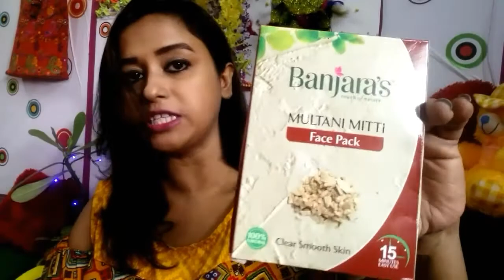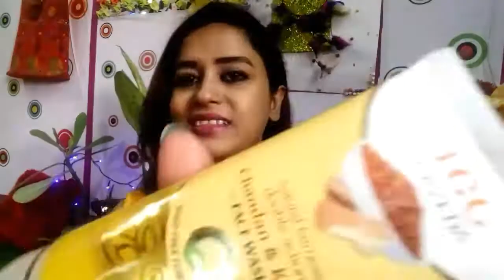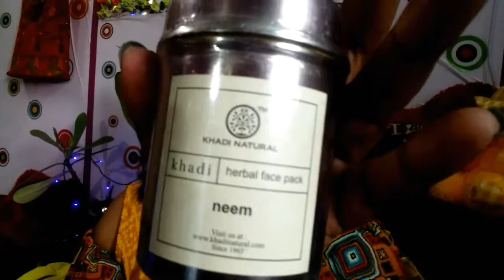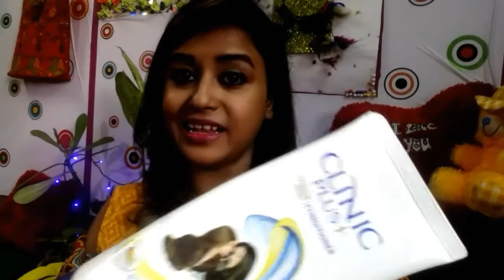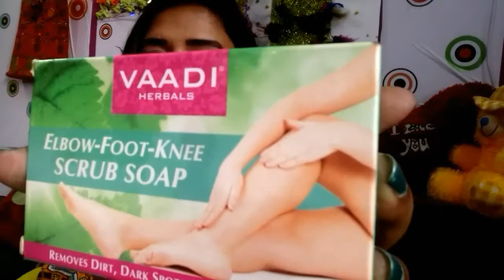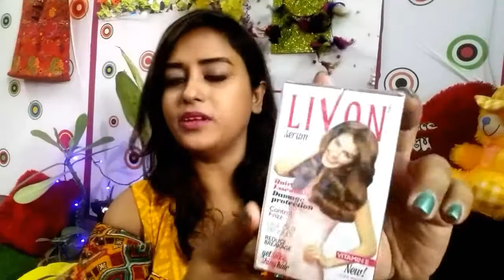20 Branded Skin care, Hair care,Makeup Products / Under Rs.50 &Rs.100/Mini Review | Budget Beauty #2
anistyle55 beconfidentwithani BudgetBeauty When you are running short of money these skin care, hair care and make up products will surely help you. Some products are totally new to me and the others I have already used it. I have tried to give some MINI REVIEWS. Hope it helps.
I have talked about these  products in my video :
1. Banjara's Multani Mitti
2. Banjara's Rose Water
3.VLCC Ayurvedic Chandan and Kesar face Wash
4. Rexona Roll On
5.Khadi Neem Face Pack
6. Good Vibes Turmeric Essential Oil
7.Biotique Bio Papaya Ageless Scrub
8. Clinic Plus Hair Conditioner
9.Iba Halal Face Wash & Makeup Remover
10.Boroplus Aloevera & Coconut Moisturising Face Wash
11.Honey Drop Glycerin
12.Real Active Coconut Water
13.Vaadi Nail and Cuticle Oil
14.Avon Simply Pretty Nailpolish
15.Fiama Body Wash
16.Vaadi Herbal Elbow Foot Knee Scrub Soap
17.Blue Heaven Expression Lipstick
18.Loreal Paris Anti Hairfall Shampoo
19.Livon Hair Serum
20.Blue Heaven Dip & Twist Nail Paint Remover

                                                                                                With Love
                                                                                                  anindita

LINK TO SOME OF MY VIDEOS –
Biotique Mountain Ebony Hair Vitalizing Serum / does it really prevent Hairfall and helps in Regrowth?? (latest video)